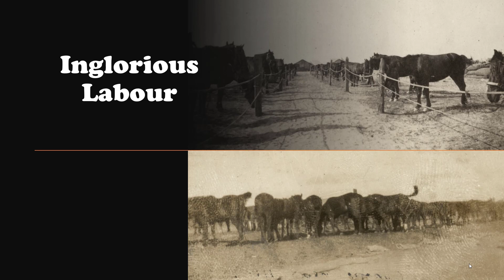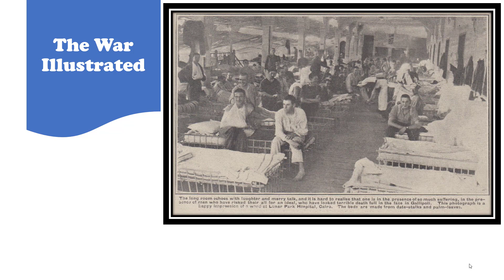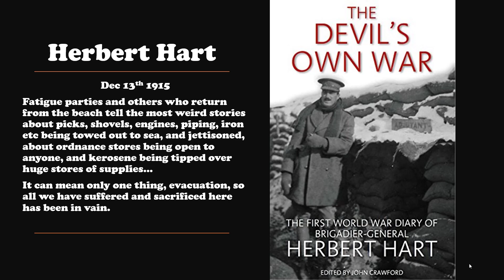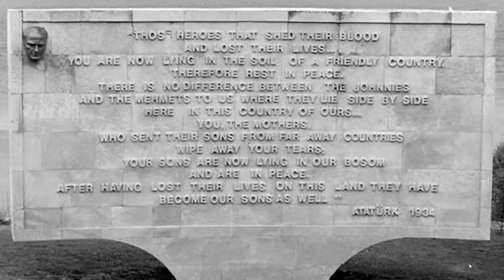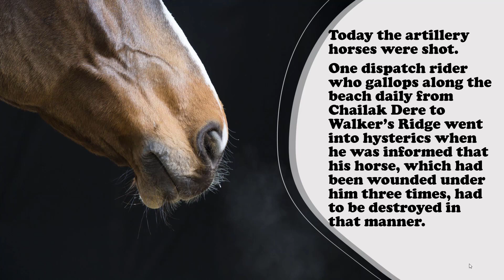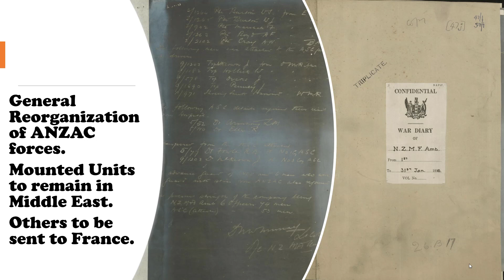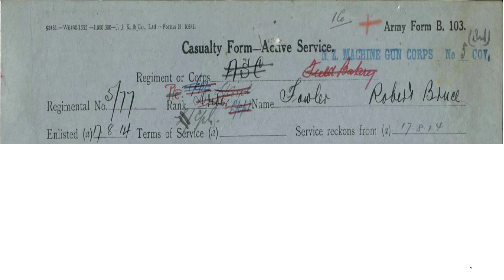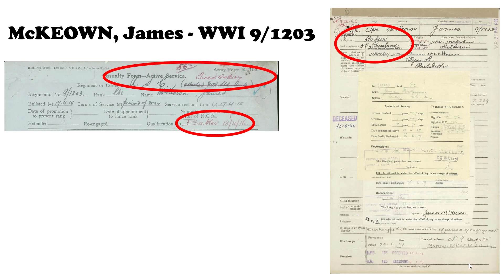Great War Story. Leaving Gallipoli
Gallipoli lasted from April to December 1915, and left thousands dead and wounded. In the end, it was all for nothing and the troops were forced to evacuate. Meanwhile, my grandfather remained behind in Egypt to tend the horses. The end of Gallipoli would be the start of new things for all of the Kiwis, not least of all my grandfather.